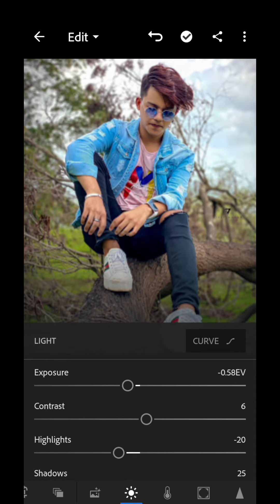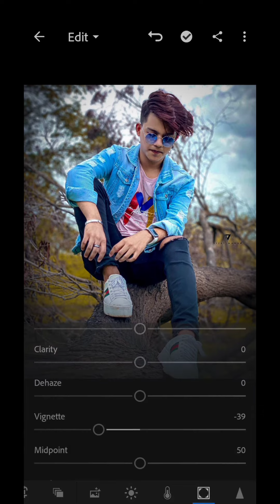how to retouch a photo in lightroom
howto picsart photoediting Lighroom Mobile Tutorial , How To Change Background in Lighroom , Lighroom Full Unlocked , Lightroom Update , How To Use Mix Tool , Lighroom Profile , Lighroom Unlimited Preset download , Bhaskar Editing Zone , Lighroom Editing Background Change , How To Use Selective Tool , How To Use Lighroom , Lightroom Editing , Picsart Editing , Picsart Photo Editing